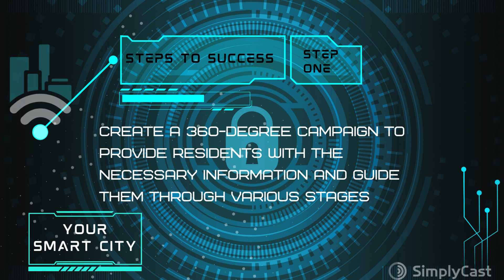Smart City - New Resident Account Onboarding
With an integrated system, new residents can quickly and easily activate all necessary accounts, minimizing friction and allowing them to focus on settling into their new homes and communities.